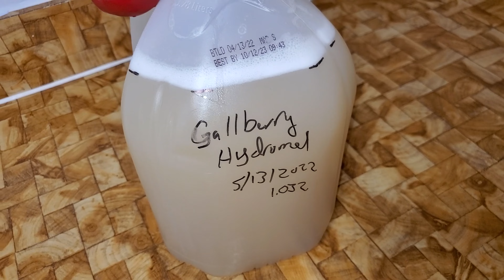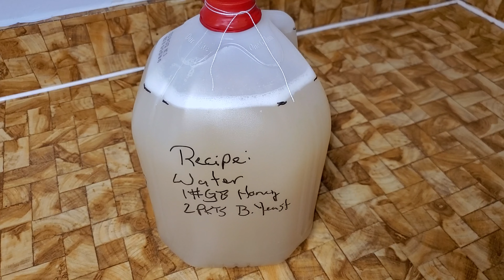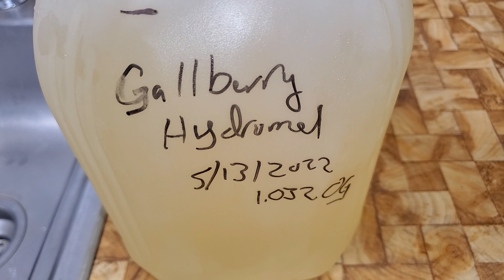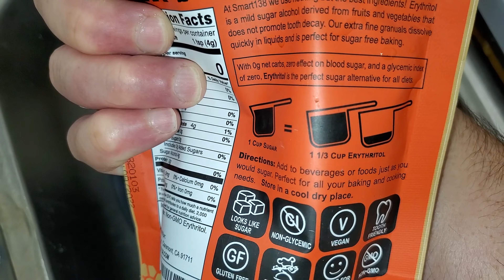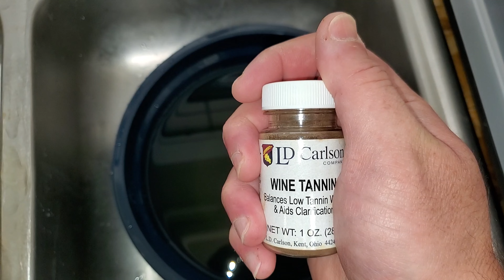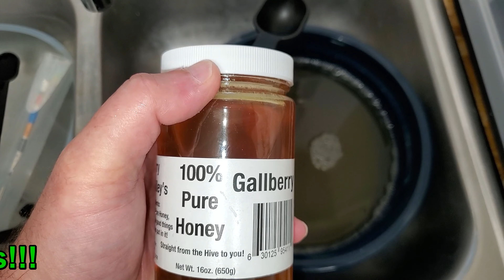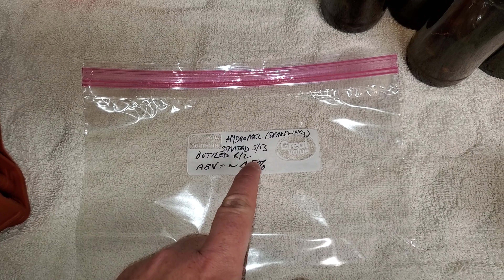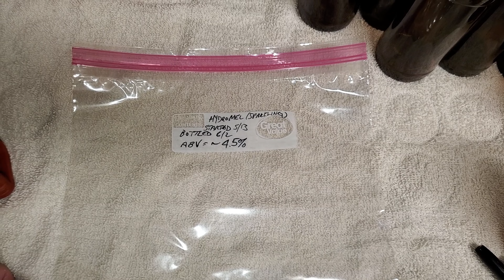S2E52 Hydra Mel (Gallberry Hydromel)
Meads are critical cultural relics dating well back before the time of Christ. In fact, no other alcoholic beverage is older, or more culturally ubiquitous, than mead. Being that Ken is a culturalist (a social scientist who studies cultures), it is only natural that he be interested in mead and mead-making.

One of the simplest, and fastest, forms of mead is the hydromel (a low alcohol by volume beverage). It is Ken's belief that hydromels are ideally suited for novice homebrewers to learn the fundamentals of mead making. So, he decided to make a hydromel "how-to" homebrewing series.

Using the mythological hydra as his inspiration, Ken hopes you will brew at home along with him. Each gallberry hydromel is a different "hydra." As it is made and drank, another "hydra" emerges with its own unique personality. This hydra is Mel.

Mel is a complex, sparkling hydromel with notes similar to a beer. This is due to the honey varietal used (gallberry). Different honies would make different flavored versions of Mel. So, you are encouraged to repeat this series with different varietals of honey.

HYDRA MEL:

Spring Water in a Gallon Jug
1 lb. Gallberry Honey
2 pkts. Bread Yeast
12 tbsp. Erythritol
1 tsp. Malic Acid
1/4 tsp. Tannin Powder
1/4 tsp. Black Walnut Extract
1/4 tsp. Natural Vanilla Extract
Carbonation Drops (Use Manufacturer's Instructions)

Sanitize all equipment (Ken recommends a 30% bleach solution but you can use boiling water, StarSan, or One Step). Pour some of the water into a pot and bring to a boil. In a bowl, add one packet of the yeast, pour in the boiling hot water, and whisk well. Let this mixture sit. Pour off all but a quart of the remaining water into a sterile storage vessel or bowl. Pour heated honey into the water jug. Use some of the off-stored water to wash out all the remaining honey from its container and pour into the jug. Cap and shake well to incorporate the honey into the liquid. Uncap and add the hotwater with bread yeast mixture. Add the remaining water until it is about 3" or so from the top of the water jug's mouth. Pour in the contents of the second yeast packet. Cap and shake well for about 10 minutes to incorporate air into the mixture. Take off the cap, take a gravity reading (if you have a hydrometer...which is suggested that you use a hydrometer), and add an airlock (Ken uses a toy balloon, pricked with 2-4 holes at the tip, and bound onto the jug's mouth with either string or rubber bands). This is your hydromel base. Let your hydromel base ferment for about 2 weeks. When no more air bubbles come up, and you have a gravity reading of 1.000 or less, the hydromel is done fermenting. Place the jug in a refrigerator for 5-7 days. About three days before bottling, add in your wine tannin powder since it can act as a clarifying agent. The day before bottling, take the jug out of cold racking and allow it to come to room temperature. To rack, it is recommended you use an auto siphon to put the hydromel into a sterilized bowl or pitcher (being careful not to siphon up the lees sediment layer at the bottom). To this hydromel, you will want to back-sweeten, acid adjust, and flavor adjust to taste (Ken's suggestions are in the ingredients list). Using a bottling cane (a.k.a., bottling wand) attached to the auto siphon, bottle the mead into pressure-safe beer bottles. Add carbonation drops per the manufacturer's specifications. Cap and let sit for approximately two weeks. Chill before opening and serving.

To brew along with Ken in this hydromel meadmaking series, you will need to have a minimum of eight gallons of the Hydra Mel base (minus tannin powder, erythritol, malic acid, or extracts). All total, you will need no more than 15 pounds of gallberry honey. Ordering in bulk is a great way to reduce your honey costs.

🎥 RECOMMENDED VIDEOS 🎥